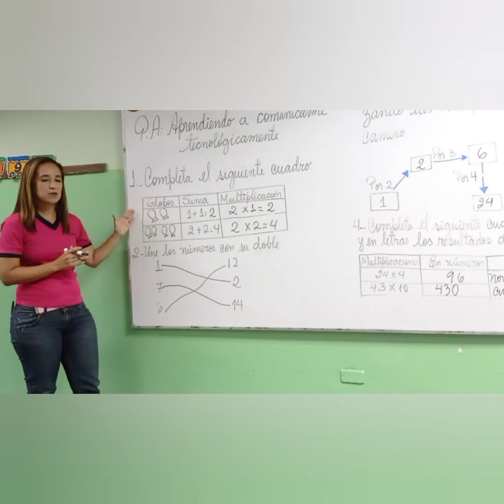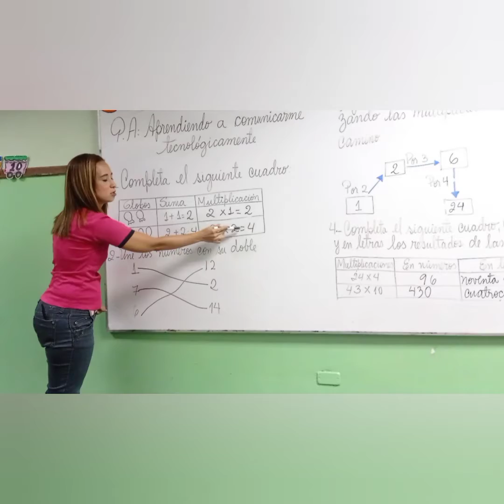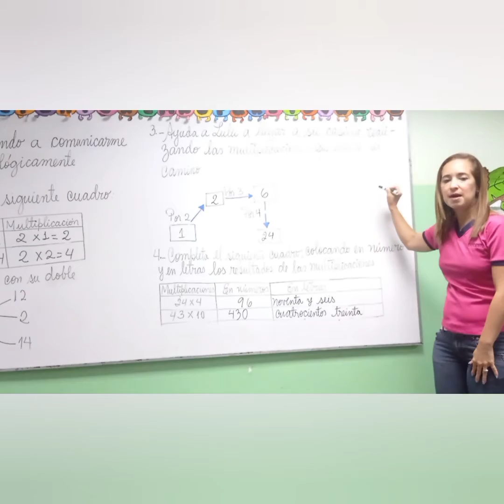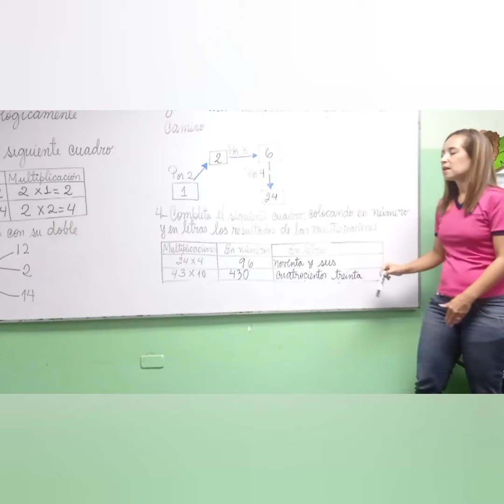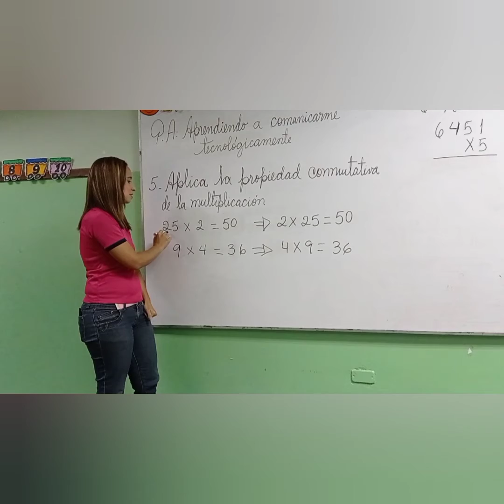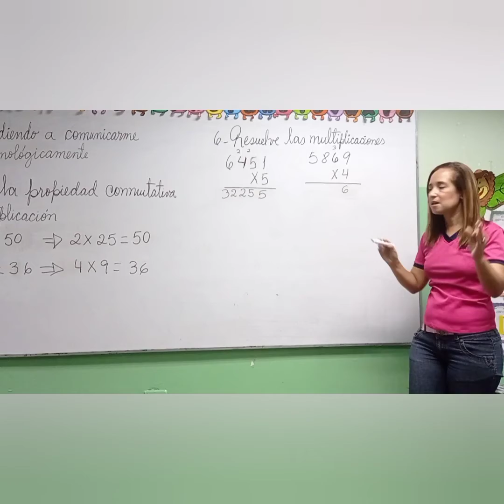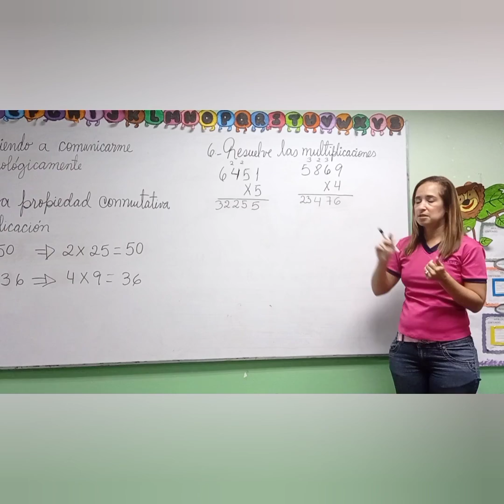Ejercicios prácticos de multiplicación 2do A